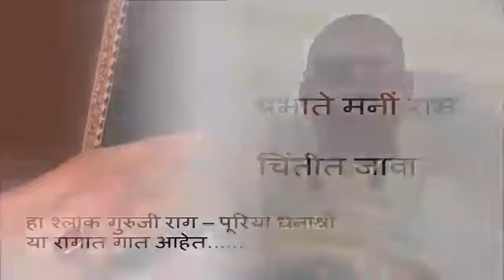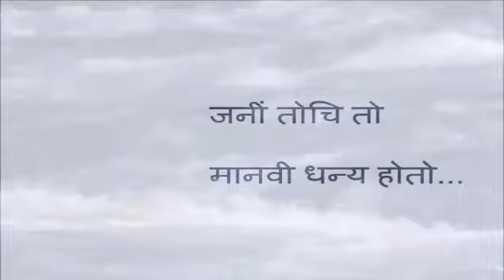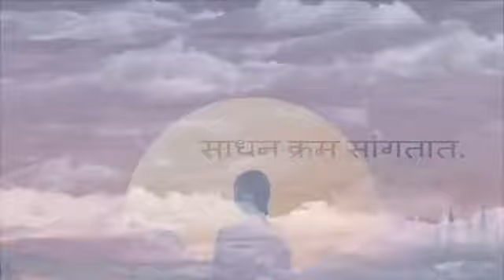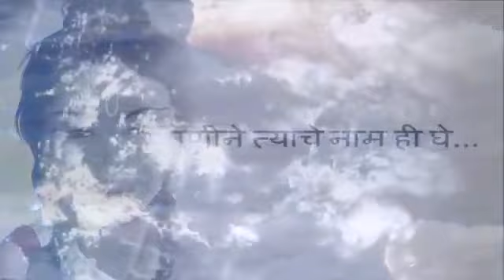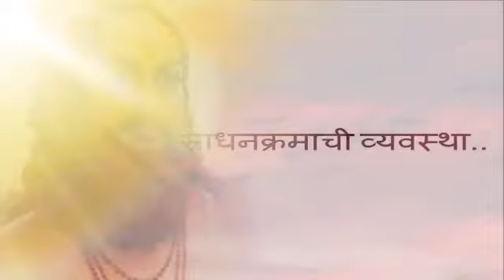Manache Shlok 3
*“मनाचे श्लोक –  पुष्प तिसरे*

विवेचन – कीर्तनकार आणि प्रवचनकार समर्थ भक्त श्री. मकरंदबुवा रामदासी…

सेवार्थी विडियो रूपांतर – श्री. कमलेश आणि सौ. गीता मराठे

मनाचे श्लोक आणि त्याचं निरूपण याची दैनंदिन मालिका - संकल्पना, विवेचन, मधुर वाणी आणि मालिका सादरकर्ते… सुप्रसिद्ध आणि आदरणीय कीर्तनकार आणि प्रवचनकार समर्थ भक्त श्री. मकरंदबुवा रामदासी…

हे पुष्प तिसरे आहे.  श्री समर्थ रामदास स्वामी ह्या श्लोकामद्धे प्रत्यक्षामद्धे साधन क्रम सांगतात आणि  प्रत्यक्ष साधनक्रमाची व्यवस्था समर्थांनी ह्या श्लोकामद्धे केली आहे.

मनाचा श्लोक म्हटलाय चांगल्या रागांत..आणि त्याचं ३-४ मिनिटांचं छोटसं निरूपण.. यावेळचा राग आहे – राग पूरिया धनाश्री...

सर्वांना शुभेच्छा आणि नमस्कार ...! जय जय रघुवीर समर्थ.

विनीत - कमलेश आणि सौ. गीता मराठे.